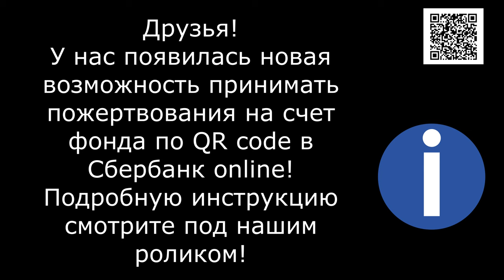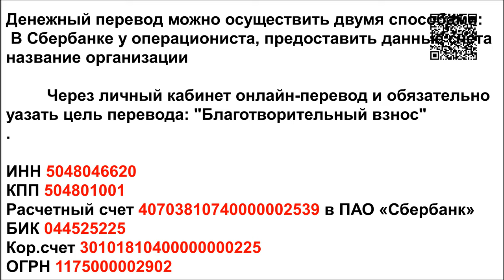Их просто убивали/They were just being killed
Банковские Карты:  Халва 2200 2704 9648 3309
Tinkoff: 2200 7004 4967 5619
Alfabank: 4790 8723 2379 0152

Их просто убивали